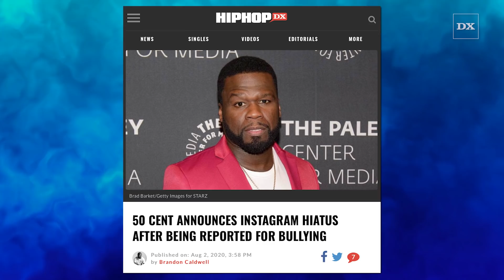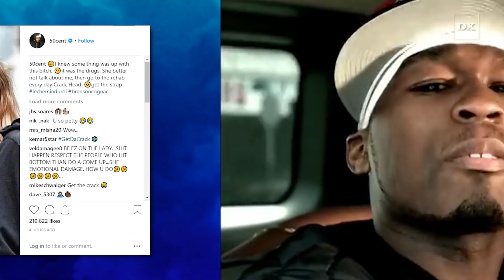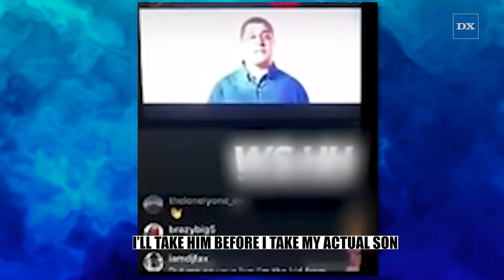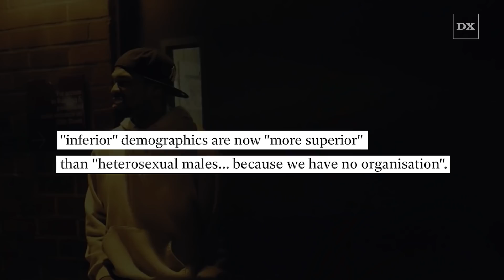How 50 Cent Beat Cancel Culture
Part 2 of 3 - How 50 Cent continued to succeed by being himself. From Get Rich Or Die Tryin to Power. Full video with Kanye West & Tyler The Creator

Thumbnail Graphics By:
Smo Ostrowski

Intro Card By:
Karla Bussy

Researched, Scripted & Produced By:
Jeremy Hecht

Executive Produced By: Sharath Charian